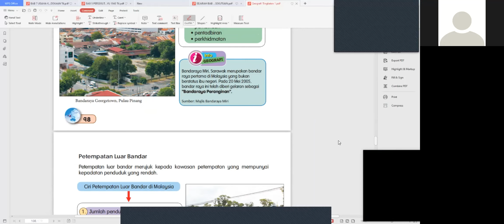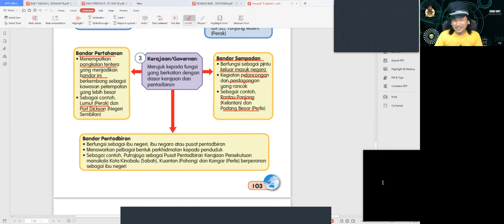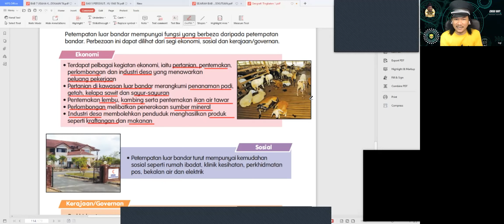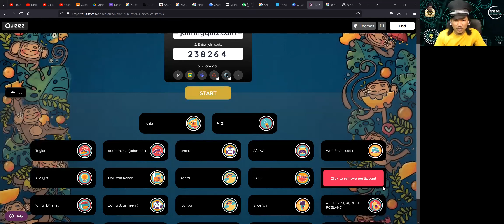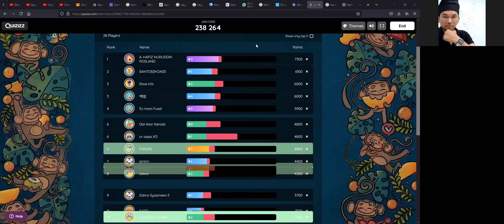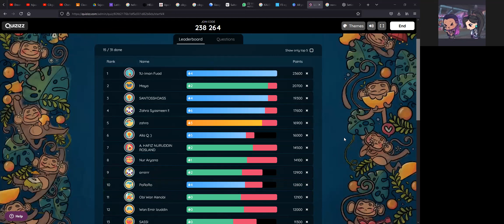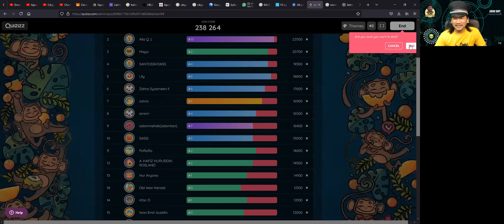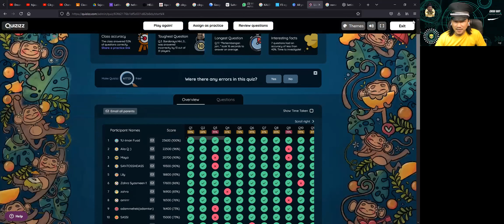Kelas Geografi Ting 1